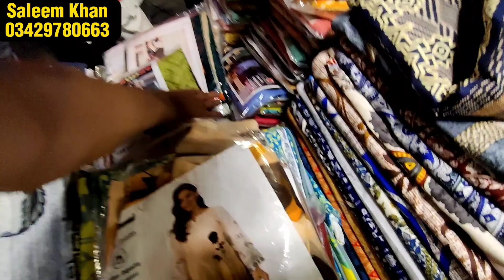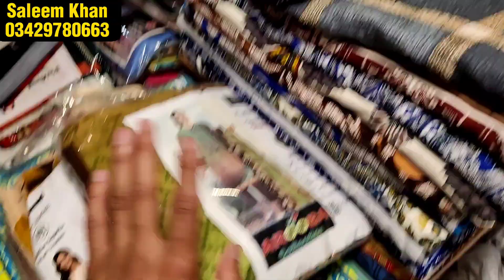Eid biggest sale 2023 | Brands replica and bed sheets sale 2023 | liberty market lahore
If you want to order This Variety online then you can also order it online...💕
I upload all these Variety videos in this channel...💕
lehenga variety...💕
bridal suits...💕
Ladies Khussa...Kolhapuri...Chappals...Sandels...Kundan Khussa...Bridal Khussa...Stones Work Khussa...💕
ladies kurta Variety...💕
Ladies Shawls...💕